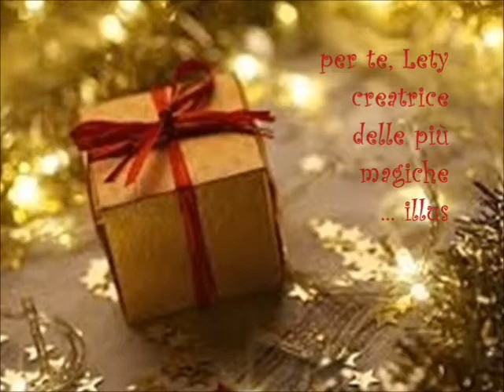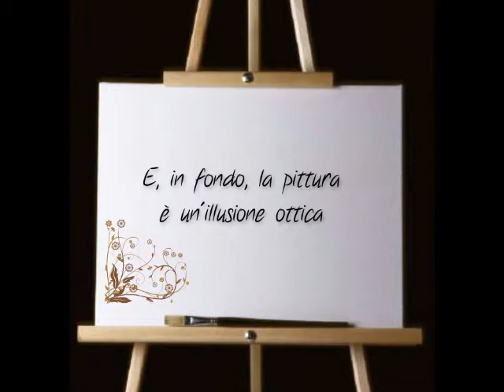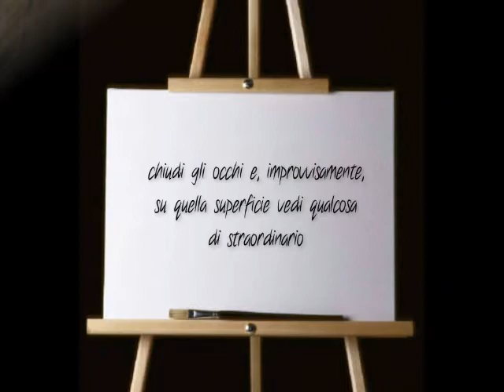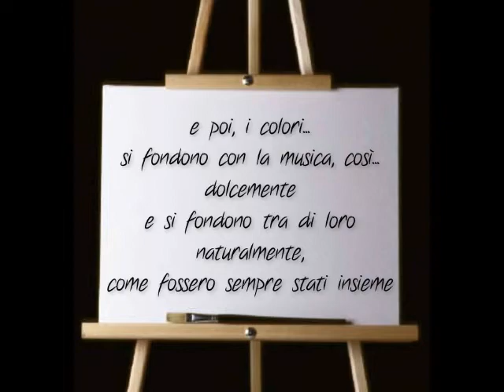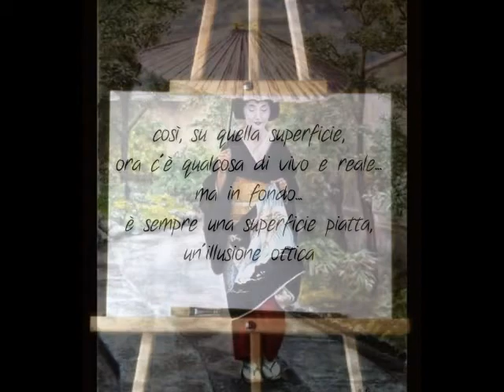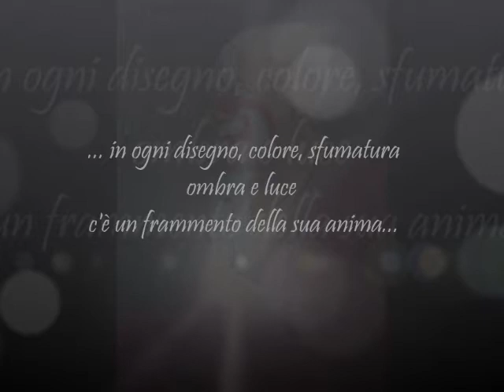Maria Letizia Ceroni "Illusioni..." - Kelly Clarkson - Kitaro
- Original  Paintings by  Maria Letizia Ceroni
              - Kitaro - A La Nanita Nana (Peace On Earth)-

Have Yourself a Merry Little Christmas - Kelly Clarkson
Registrazione audio
0:01 - 0:58 play match
SME
A La Nanita Nana - Kitaro
Registrazione audio
1:01 - 6:09 play match
IODA

E, in fondo, la pittura è un'illusione ottica
hai davanti un foglio o una tela bianchi e piatti e allora...
chiudi gli occhi e, improvvisamente, su quella superficie vedi qualcosa di straordinario
metti i colori sulla tavolozza, la tua musica del cuore e inizi il disegno...per dare l'idea
della dimensione della forma e della materia
e poi, i colori...si fondono con la musica, così...dolcemente
e si fondono tra di loro naturalmente, come fossero sempre stati insieme
poi, sulla superficie ecco che prendono forma il primo piano, la lontananza,
la profondità e poi i colori e i colori nei colori, le ombre e le luci, gli effetti e le trasparenze
così, su quella superficie, ora c'è qualcosa di vivo e reale...
ma in fondo...è sempre una superficie piatta, un'illusione ottica
ma non per chi ha creato l'opera
perché in ogni disegno, colore, sfumatura ombra e luce
c'è un frammento della sua anima
LETIZIA